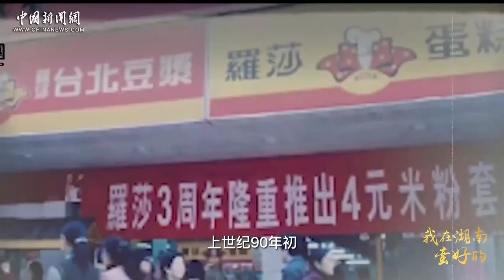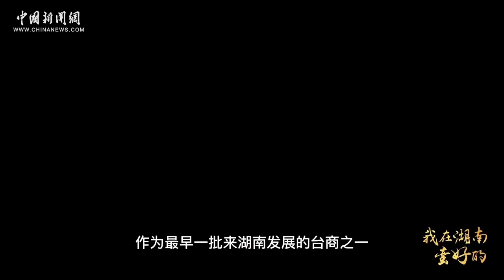【我在湖南蛮好的 】郑扬：用30年给一个答案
郑扬的父亲、罗莎蛋糕创始人郑聪俊，是最早来湖南发展的台商之一。跟随父辈到大陆创业已有20余年，郑扬在“第二故乡”长沙收获了事业的成就感和家庭的幸福感。如今，他和两个弟弟都与大陆姑娘成了家，共同为两岸“甜蜜”事业奋斗着。